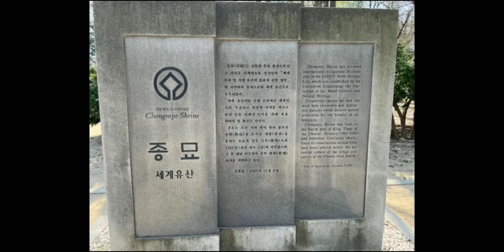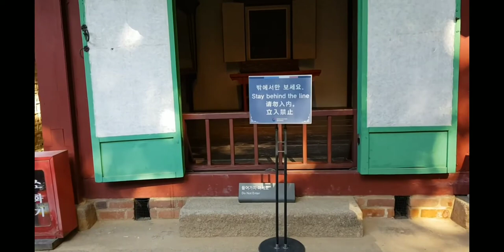종묘의 원제국 노국공주 사당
1)이성계는 고려 멸망시키고 고려왕조 상징인 개성에 있던 종묘를 헐고 왕씨들 모아 수장 시키고 한양에 새 왕조의 종묘 세웠는데 어찌하여 이곳에 멸망한 고려왕조 공민왕과 노국공주 사당을 세웠나? 광복 77년 아직도 풀지 못한 종묘 최대의 비밀?

 2)고려를 멸망시키고 새로운 종묘 건설할 때 북쪽에서 회오리바람과 함께 어떤 그림 떨어져 살펴보니 공민왕과 노국공주 영정이었다 & 역성혁명을 정당화하기 위한 우창비왕설(禑昌非王說)로 고려왕조는 31대 공민왕으로 끝난 것이다. 우왕은 공민왕 피가 아닌 신돈의 자식이다. 나 이성계가 고려 백성들을 위문하고 공민왕을 계승할것이다

3) 세계적인 여행잡지 타인아웃이 선정한 세계에서 가장 멋진 동네 3위에 선정된 종로!! 이곳의 핵심이자 세계문화유산, 무형유산, 기록유산의 3관왕 그리고 건물길이 101미터로 세계 최장이며 추존 포함 왕과비 83위의 모든 신주 진품으로 존재하는 종묘에 공민왕과 노국공주 사당 존재하며 종로 3가에서 도보 5분 거리

4)연산군이 최고의 미인이라 감탄했던 노국공주 초상화